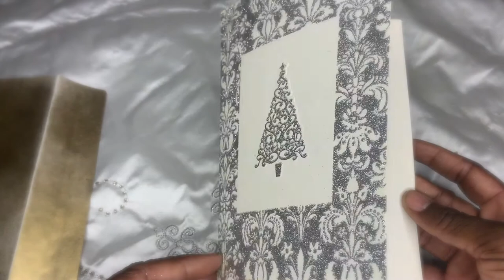Holiday Sing Trilogy: O' Christmas Tree featuring Corinthia Cromwell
National recording Artist Corinthia Cromwell has collaborated with Tony Small for over a decade for concerts, recording projects and served as an Arts Ambassador for the Boys & Girls Club camps, instructor and featured artist at Kennedy Center showcases from Millennium Stage to Concert Hall.

She has been known to astound audiences with her skillful and passionate performances as a gospel, jazz, and R&B saxophonist, vocalist, composer, Multi-instrumentalist and band leader. With two internationally released CD recordings and three International single releases from her latest recordings under her belt, Corinthia has been established as one of the most anointed musicians of this era.

Cromwell has performed on stage and in concert with some of the music industry’s most notable artists to include Grammy winning saxophonist Kirk Whalum, the late Wayman Tisdale, Grammy winning trumpeter Wynton Marsalis, pianist extraordinaire Cyrus Chestnut, Jazz Violinist Ken Ford, jazz saxophonist Marion Meadows, R&B Artist Maysa Leak and K’Jon, Gospel artist Maurette Brown-Clark, The incomparable Clark Sisters, Tramaine Hawkins, Richard Smallwood just to name a few.  As a producer, she has written and produced all of her music as well as music for other artists in the genre of gospel and R&B music.

Cromwell performed a 6-week residency at Two River Theater in Red Bank, NJ in the musical
“OO-BLA-DEE” that received glowing reviews. This original work was written by Golden Globe Winner Regina Taylor, Directed by Tony Award Winner Ruben Santiago-Hudson with original music by Obie Award Winner Diedre L. Murray.

Although music is Cromwell’s true passion, she is multi-talented in the world of entertainment. In the early 90’s Cromwell received roles in major box office hits such as Spike Lee’s film Malcolm X starring Denzel Washington, Reginald Hudlin’s film Boomerang starring Eddie Murphy and Robin Givens and Chris Rock’s film Head of State starring Chris Rock.  She also appeared in New Image Films’ docu-film entitled “It Has Begun” by Billy Badd.  Other theatrical work of Cromwell’s include “An Afternoon of Vaudeville” in which she directed and played various roles, “A Day In The Life Nursing Home” in which Cromwell wrote as well as composed and arranged the music.  Cromwell is the co-producer of “Beauty & the Beat: Women in Jazz” with Fashion Illustrator Gwen Black.  This work combines two artistic disciplines- music and art which augments the contribution of female instrumentalists, composers and vocalists in the development of the true art form-Jazz. Cromwell, with her Band performed jazz music written by or made popular by female composers and artists during the tour while Blacks’ work consisted of an exhibit of life-size paintings of great female artists.

She has appeared in numerous magazines and publications to include Downbeat Magazine and in 2003 Cromwell was recognized as one of Black American Music Great Women of Jazz in a literary work by Mark Baszak entitled “Such Sweet Thunder, Views on Black American Music”.

Cromwell’s 2011 release of “Peace of Mind, Outside the Lines”, continues to receive rave reviews for the artistry and anointing of this work as this CD “seamlessly marries her twin affection for Gospel and Jazz”. “The record is actually separated into two sides-one of spiritually uplifting praise and worship, one of silky soft jazz. Think of it in terms of vinyl; flip it over and another world is waiting” says one writer from the All About Jazz publications.

Cromwell has performed on several stages to include The Kennedy Center,  the National Museum of African American History and Culture in Washington, DC, The Modell Performing Arts Center at the Lyric, The Gordon Center for the Performing Arts just to name a few. She has also performed on stage with the amazing Grammy Hall of Famer Martha Reeves and the Vandellas and three time Grammy winning Motown recording artists The Temptations.

Her self-produced releases in 2016 Trinity 3:1 and Great Day have blessed audiences from all over the world to include UK, Switzerland, Japan, Sweden, Canada and France and Great Day was #1 for 6 weeks in January, 2016 in London.

Other accolades and accomplishments of Cromwell include 2011 Up and coming Jazz Artist of the year by the Baltimore Jazz awards,  she was honored in 2008 by Senator Rice of the State of New Jersey and received the Senate Resolution for her significant contributions in the field of entertainment and honored by the NANBPWC, Inc and received the “Living Women History Makers’ Community Award in music.

Corinthia is truly an artist that is salt and light and exemplifies the true meaning of “Changing the Atmosphere”.